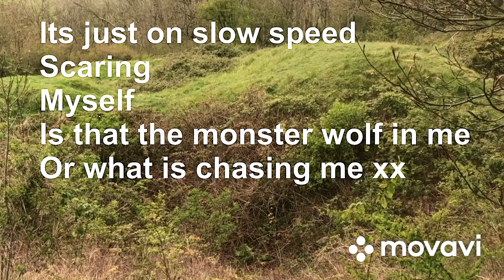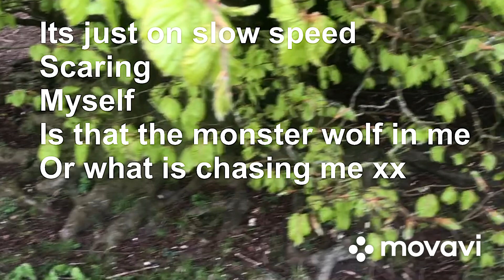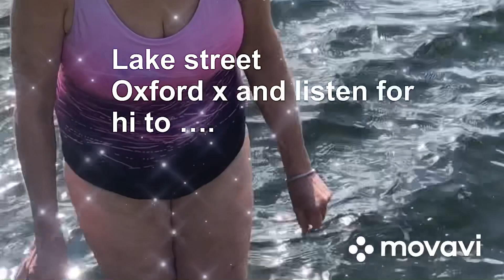Nam myoho renge kyo⛱️